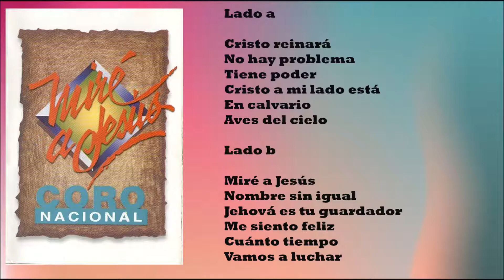Coro Nacional - Miré a Jesús (CASSETTE COMPLETO)